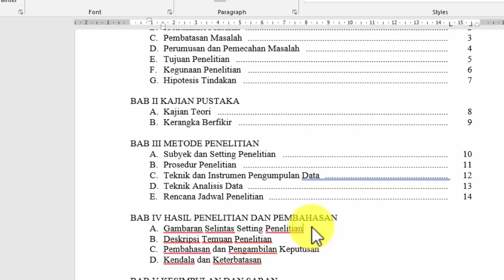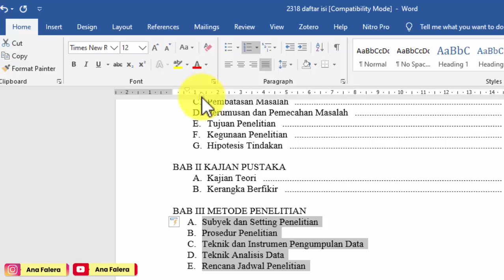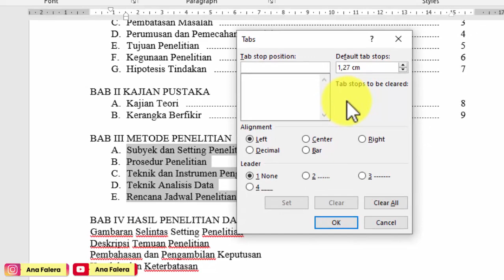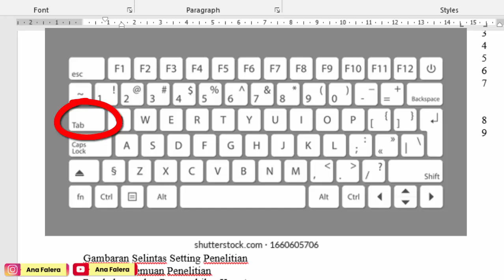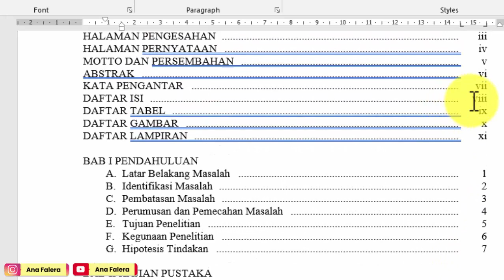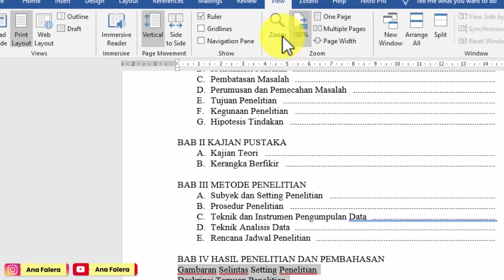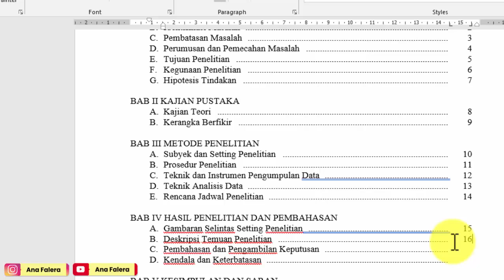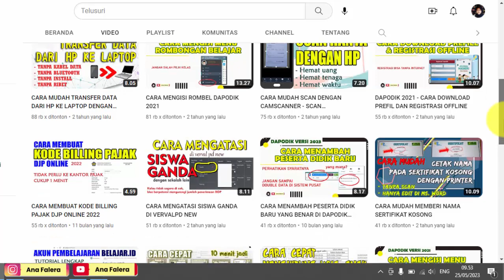CARA MEMBUAT TITIK TITIK OTOMATIS DAFTAR ISI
semoga bermanfaat..
Bila ada request tutorial, silahkan isi kolom komentar ya. Terima kasih